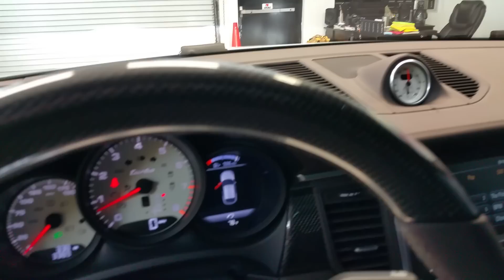2016 Porsche Macan Turbo/Ceramicpro by Advanced Detailing of South Florida